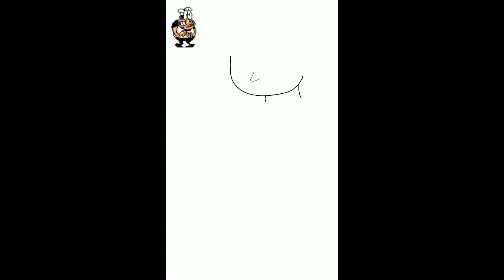todos los personajes de pizza tower dibujados (v2)